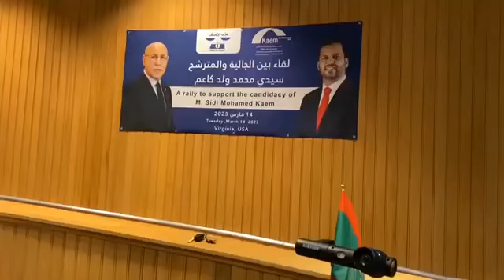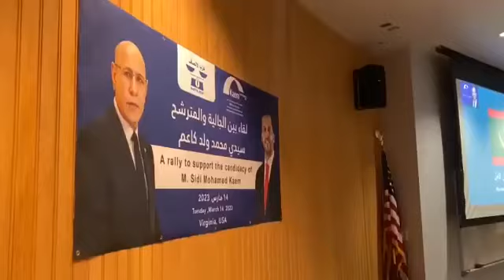تقرير حول التظاهرة السياسية الحاشدة التي اقيمت في واشنطن لدعم المترشح سيدي محمد ولد كاعم